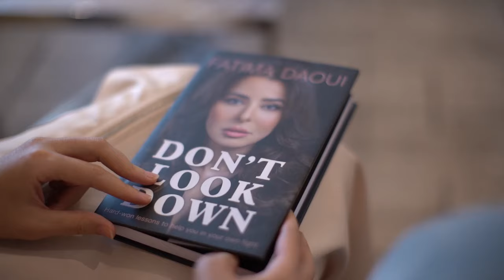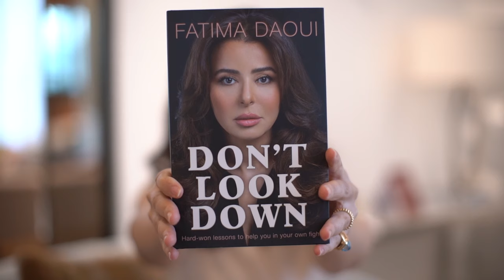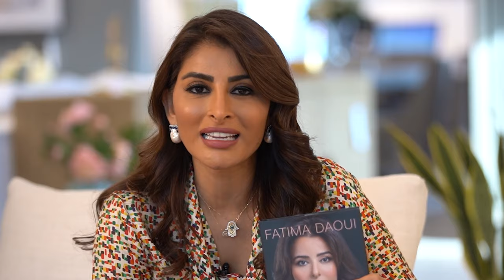Hard-won Lessons to Help You in Your own Fight with Fatima Daoui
Al Arabiya News anchor Fatima Daoui is one of the most recognisable faces in the Middle East, but she didn't make it to the top alone. Having been supported by other women throughout her life, Fatima has written this book for the next generation of female leaders in media with the goal of helping them to win their own fight for a place at the top while staying true to themselves.

Indigo Living UAE presents On the Couch. Each week, together with our host, Rosemin Madhavji, we bring you inspiring stories of trailblazing women from entrepreneurs and startups to business leaders across the region.